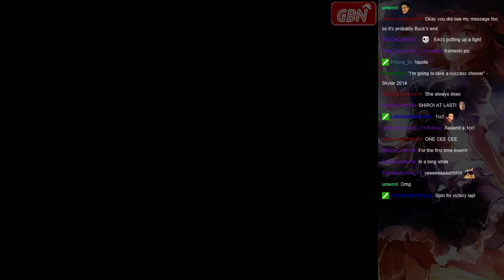Weekly Touhou Roulette 01/30/2016 - Round 5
As if muscling through continued frame drops isn't enough, Buckminst has to muscle through Phantasmagoria of Flower View. Thankfully he takes the advice to use Aya and manages a fairly effortless 1cc.